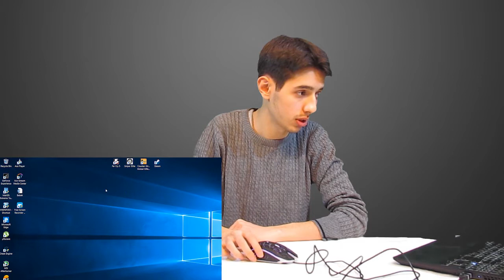SVEN GX-950 Gaming Mouse və Genius Scorpion Gaming Keyboard - Adi Klaviatura və Mouse ilə Fərqləri.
Bu videomuzda,  oyunçu (Gaming) klaviaturası və mouse ilə adi klaviatura və mouse arasındakı fərqlərdən və onların funksiyalarından danışdıq.

Texnoadam.com , texnologiya, oyun, elm və bir çox fərqli sahəyə dair xəbər və məlumat saytıdır. Məqsədimiz dünyada olan texnoloji yenilikləri ən incə nöqtəsinə kimi, ən tez və dolğun şəkildə oxucularımıza çatdırmaqdır.